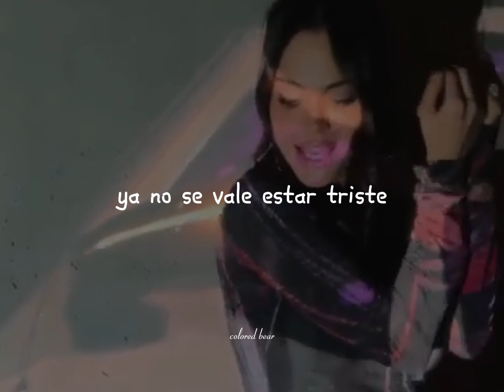Natti Natasha - Andale [Letra + Video Oficial]•